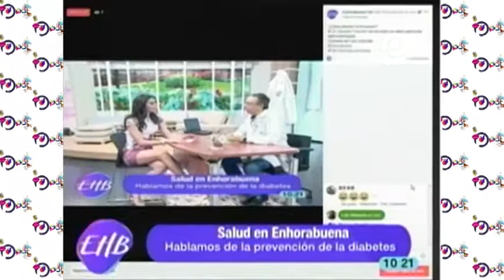¿Que es la diabetes y como controlar?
La diabetes es una enfermedad en la que los niveles de glucosa (azúcar) de la sangre están muy altos. La glucosa proviene de los alimentos que consume. La insulina es una hormona que ayuda a que la glucosa entre a las células para suministrarles energía, estamos con nuestro invitado para saber mas sobre el tema.